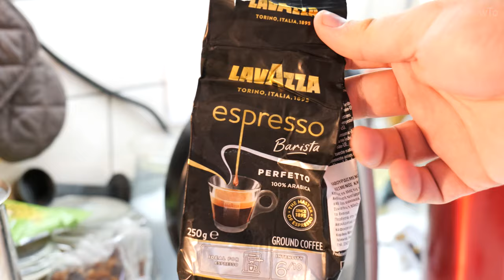How to make coffee without a coffee maker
How to make coffee without a coffee maker machine at home or outdoors in the park or how to make coffee while camping.

Do it yourself Coffee in a cup.

Christopher B.

You can also become a member on this channel.

Any questions?